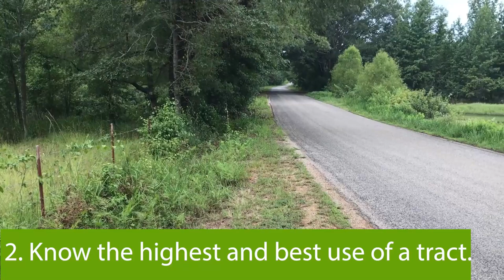On the Job Training for Land Agents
Tips for Rural Real Estate Agents. Pat provides some on-the-job training for real estate agents who specialize in land by showing...not just telling.

Pat Porter is the broker/ owner for RecLand Realty. RecLand specializes in listing and selling hunting land, timber land, farms, & ranches in several southern states and parts of the midwest. Pat has over 30 rural real estate agents that work with him at RecLand. He has also guided a number of agents around the country who have come to him for advice and tips to grow their businesses.

Here, Pat talks about the work, lifestyle, struggles, and successes of people working as land agents. Whether full-time, part-time, or someone who just does 1 or 2 deals a year, Pat has something that can help and encourage you to be better in this hard, but rewarding work.

All of Pat's land-related books are at Amazon

Phone / Zoom Consultations:

Due to the large and growing number of phone visits I’ve had in the last several months about rural real estate, and the amount of time they have been taking up, I’ve started charging a modest fee for the phone / Zoom consultations just to weed out those who aren’t serious about what they’re trying to accomplish…whether it’s about buying or selling rural real estate or working on their career as a rural real estate land agent. It’s officially $75 for 30 – 45 minutes, but most calls have been going a little longer just because it’s hard to stop when talking with someone who’s anxious to do things at a higher level. I have also been sending 1-3 (now 4!) of our print books as a gift if the person doesn’t already have them. Any follow-up calls / Zooms within 2 months after the previous call are at a reduced rate. Sorry…and hope you don’t see this as me thinking I’m “all that.” All of the free time has just gotten pretty overwhelming.

Let me know if you want to schedule a call / Zoom and I’ll shoot you a PayPal link to pay and a short form to complete so I can do some prep work and be better prepared for our call. Once that is done, you can choose a date/time that works best for you.

- Pat Porter, broker/Owner, RecLand Realty, LLC

Podcasts: 2 Shows

iTunes & Android: Just search for RecLand Talks and RecLand Realty - anywhere you listen to podcasts.

YouTube channel for landowners or people wanting to own land: RecLandTalks

Snail Mail:

RecLand
410 Olive Street
Monroe, LA 71201